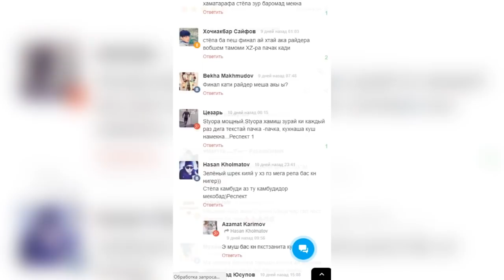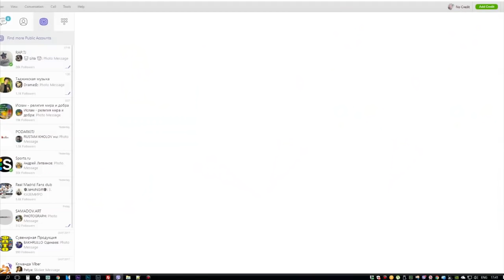Лига Баттлеров 1.32 $t1m vs. Jaga 2000 (RAP.TJ)